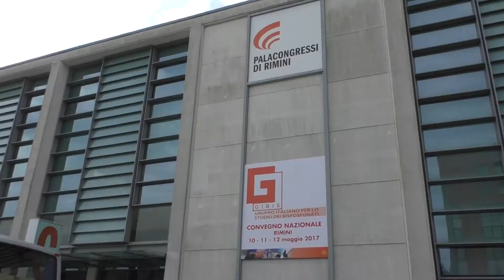Il progetto G.I.BIS.-D: presentazione progetto e dati Regione Liguria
Dr.ssa Antonella Barone
Referente centro Coordinamento Progetto GIBIS-D, Ospedale Galliera, Genova